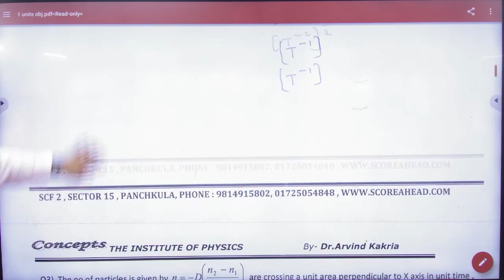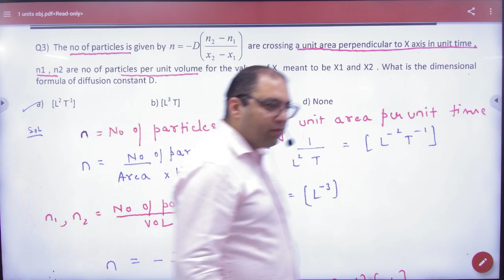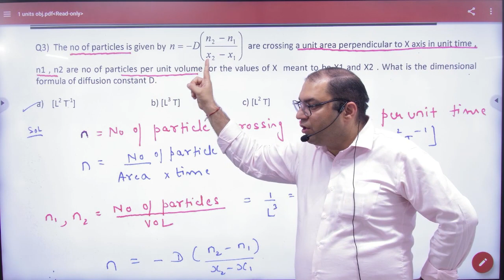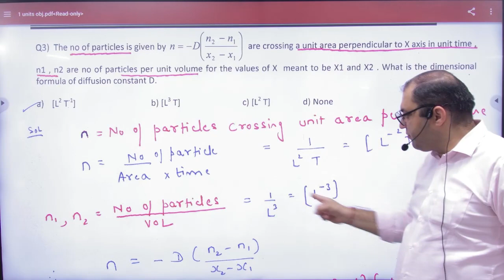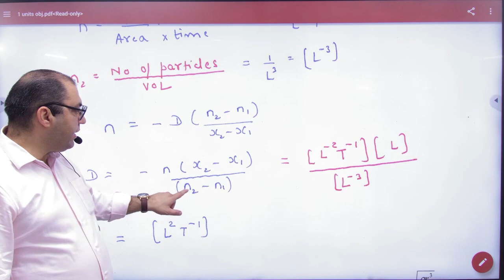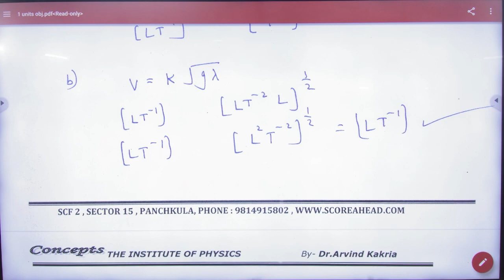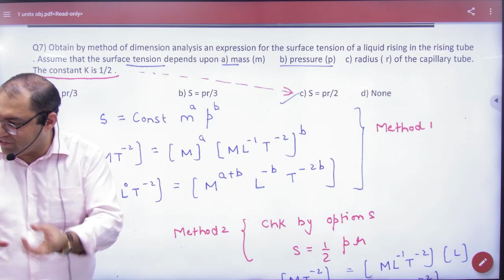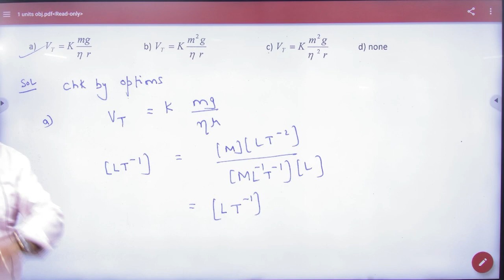3 Objective sheet Units